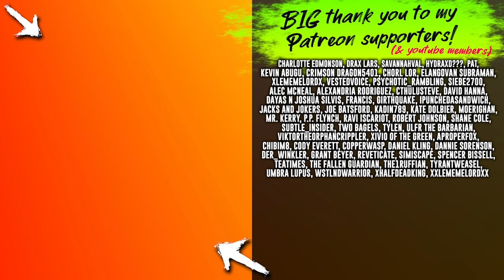Skyrim VR but my RP goes two far...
Skyrim VR but it's season 2 and it's even dumber than before. Please take Skyrim VR away from me before I ruin virtual reality for everyone. Mods only make the options worse.